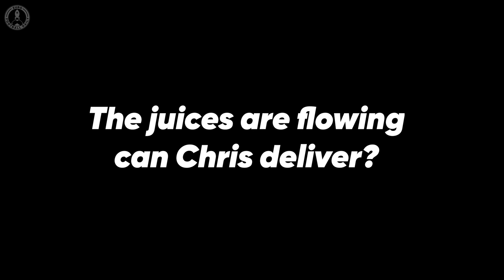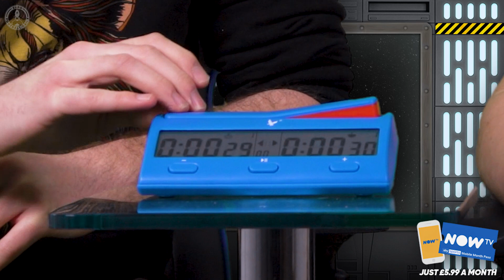The WORST Title Defence In Football History Is… | THE SUPER CUP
Stream on the go with a NOW TV Sky Sports Mobile Month and catch 5 Sky Sports channels, including Sky Sports Premier League, on your smartphone for just £5.99